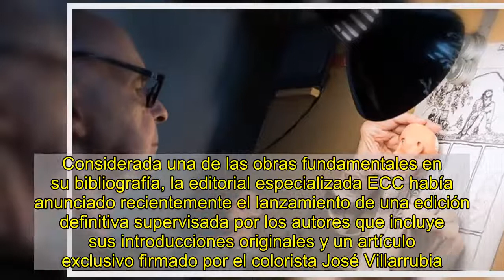Muere Richard Corben, padre de 'Den' y maestro de la ilustración de terror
El dibujante estadounidense Richard Corben trabaja en su estudio.FACEBOOK / RICHARD CORBENEl historietista estadounidense Richard Corben, que en 2018 recibió el gran premio honorífico del festival de cómic de Angulema (Francia), ha fallecido a los 80 años después de una cirugía cardíaca, ha anunciado este jueves su viuda, Dona Corben."Es con gran pesar y pérdida que debo compartir la triste noticia de que Richard Corben murió el 2 de diciembre de 2020 después de una cirugía cardíaca. Su familia, amigos y fanáticos lo extrañarán muchísimo. Richard agradeció mucho el amor por su arte que ustedes, sus fans, demostraron. Su apoyo durante décadas significó mucho para él", ha escrito hoy su viuda en su cuenta de Facebook.Célebre por sus ilustraciones de terror y ciencia ficción, y autor de la serie de fantasía heroica Den, Richard Corben nació en Misuri en 1940 en un entorno rural y obtuvo la fama a partir de la publicación en 1975 de este cómic protagonizado por David Ellis Norman, un ingeniero trasladado a un escenario de ciencia ficción.Más tarde, en 1979 empezó a publicar la también serie Mundo mutante,en la que el creador, junto con Jan Strnad, llevaba al mutante Dimento a tratar de sobrevivir en un mundo apocalíptico.Considerada una de las obras fundamentales en su bibliografía, la editorial especializada ECC había anunciado recientemente el lanzamiento de una edición definitiva supervisada por los autores que incluye sus introducciones originales y un artículo exclusivo firmado por el colorista José Villarrubia.Corben, criado en un entorno rural en el que devoró todo tipo de cómics, estudió Bellas Artes y se convirtió en uno de los referentes de su sector con obras como Bloodstar, Underground o Hijos del mundo mutante.En su última etapa colaboró con editoriales como DC o Marvel, además de publicar adaptaciones de obras de terror de H.P Lovecraft y Edgar Allan Poe.